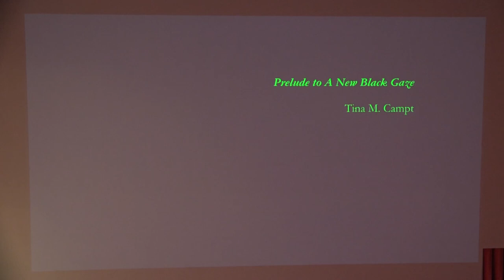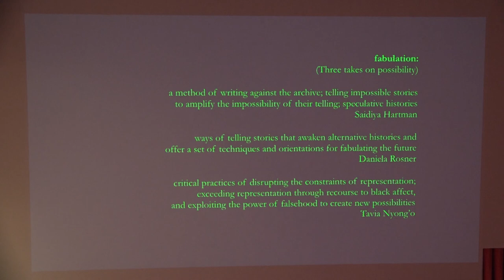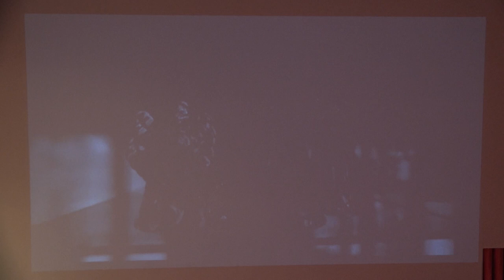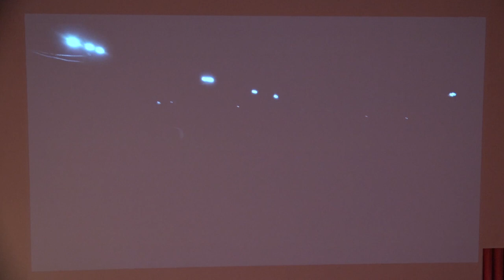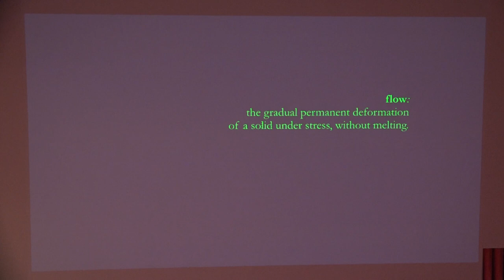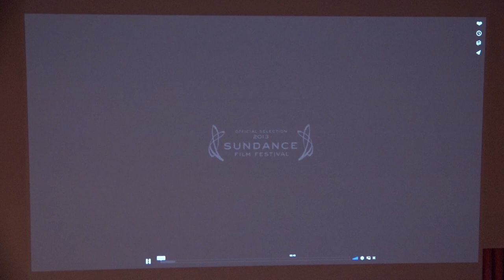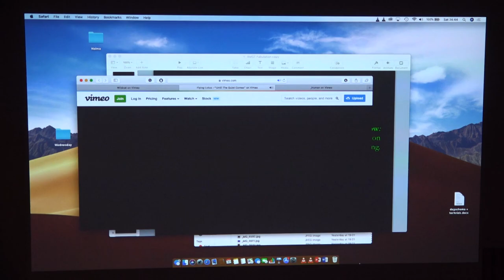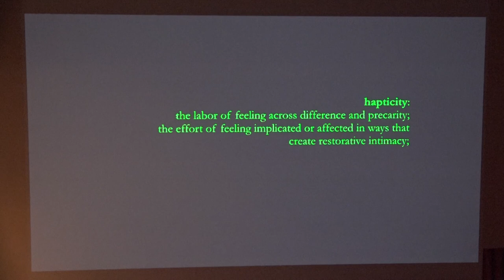Prelude to a New Black Gaze----Tina Campt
Take a Walk on the Wild Side - Fabulating Alternative Imaginaries in Art & Life

Studium Generale Rietveld Academie invited Kunstverein/Maxine Kopsa, Hypatia Vourloumis, Daniela Rosner and Tavia Nyong’o, to each inaugurate a discursive and performative programme concerning a practice of fabulation or confabulation to move into a ‘wild beyond’, welcoming alternative histories and other regimes of wanting, being and becoming.

March 30
Dark as the Door to a Dream–Curated by Tavia Nyong'o
Introduction

This study day explores the aesthetics practices of Afro-surrealism through a kaleidoscope of feminist, queer and trans* optics. We seek to decolonize surrealism from the Eurocentric frame of art history and colonial anthropology, and look expansively at black (and blak) art forms that take on the fantastical, the mythical and the otherworldly. Desire and transgression stoke the roots of resistance and build momentum for rebellion. We seek a day to study these movements of the imagination. Resisting institutional and intellectual tendencies to separate blackness and indigeneity, we wish to reconnect Afro-surrealism to a planet-spanning archipelago of freedom dreams, fugitive escapades and dissident genders. Transgression is not the sole purview of white men seeking to escape the prison-house of normotic conformity. Nor are we the spirit guides and magical negroes of a dying Eurocentrism. We are interested in how the often obscene hallucinatory reality of blak (and black) life can inform art in form and content, and help us re-envision what we mean by freedom and selfhood.

Participants: Tina Campt, Jayna Brown, Luke Willis Thompson, Naima Ramos Chapman, Tiona Nekkia McCLodden